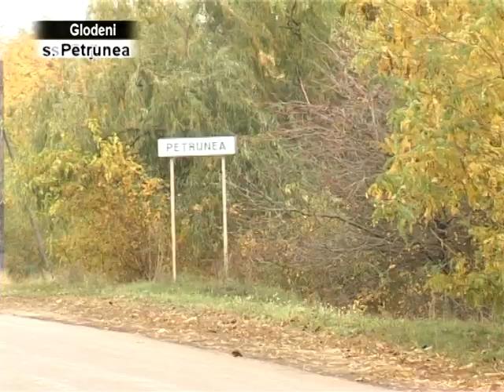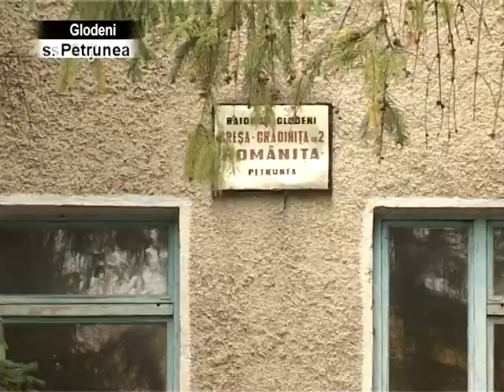2013 10 21 S Sate semipustii bun